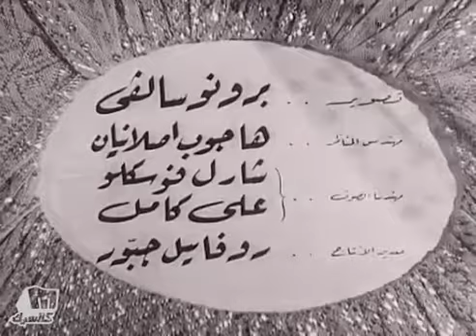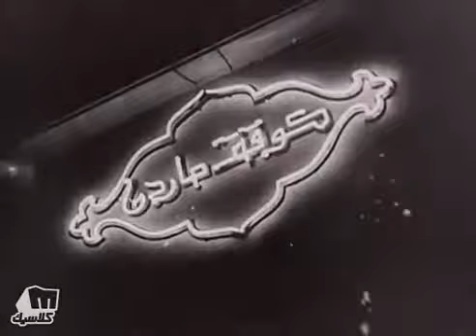غرام راقصة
فيلم استعراضي رومانسي
إنتاج أفلام محمد فوزي 1950
بطولة محمد فوزي    تحية كاريوكا    نور الهدي
إخراج حلمي رفلة